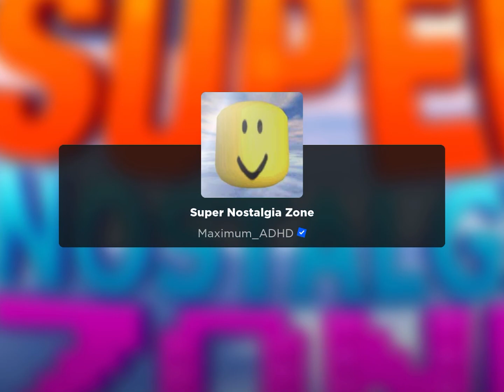2008 Classic Roblox Gameplay (Super Nostalgia Zone)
Super Nostalgia Zone is a simulation of what it was like to play Roblox around 2008!

Special thanks to KeysOfFate for designing the logo!
Main menu music is "The Great Strategy" by BadLiZ.

This game hosts lots of classic places, including:
• Crossroads
• Chaos Canyon
• Glass Houses
• Sword Fights on the Heights IV
• ROBLOX World Headquarters
• Haunted Mansion
• Rocket Arena
• Sunset Plain
• Ultimate Paintball
• Pinball Wizards